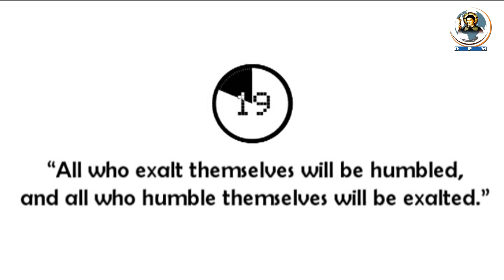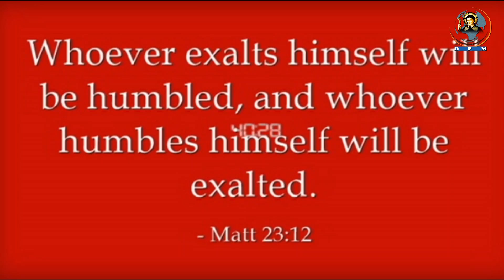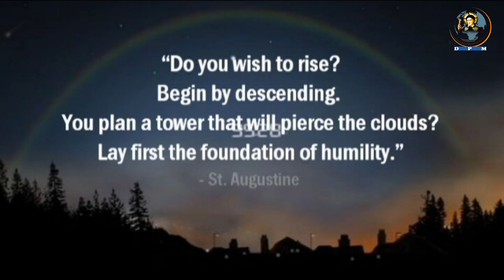Breaking the WORD in 100 Seconds (The Way Up is Down.- St. Matthew 23:1-12)22 August 2020